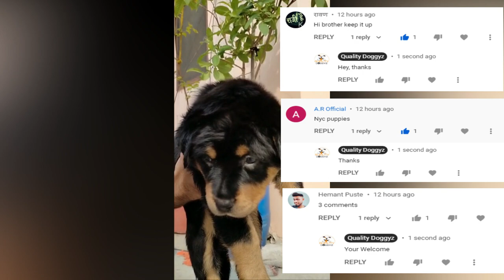IMPORTED Rottweiler Puppies For Sale| TIMIT TOR BLOODLINE | Quality Doggyz 2021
Owner Details:-👇👇👇
Location :- Hisar(Haryana) 👈

1. Siberian Husky
2. French Bulldog
3. Samoyed
4. Tibetan Mastiff
5. Rottweiler
6. Otterhound
7. English Bulldog
8. German Shepherd
9. Saluki
10.Lab
11.am bully
12.pug
13.cane corso
14.akita
15.beagle
16.Belgian Malinois
17,Bernese Mountain Dog
18.Border Collie
19.Boston Terrier
20.boxer
21.bulldog
22poodle
23.french mastiif
24.doberman
25.bullmastiff
26.bull terrier
27.Caucasian Shepherd Dog
28.Chihuahua
29.dashound
30.Dogue de Bordeaux
31.Dogo Argentino
32.golden retriver
33.chow chow
34 sant bernard
35.dalmation
36.afghan hound
37.pitbull
38.american eskimo
39.jack russell
40.shar pei
41.tibiten mastiff
42.albai
43.great dane
44.kangal
45.Alaskan Malamute